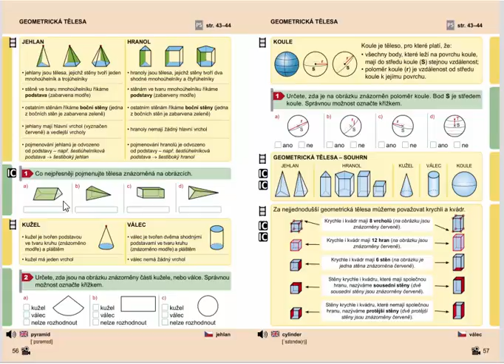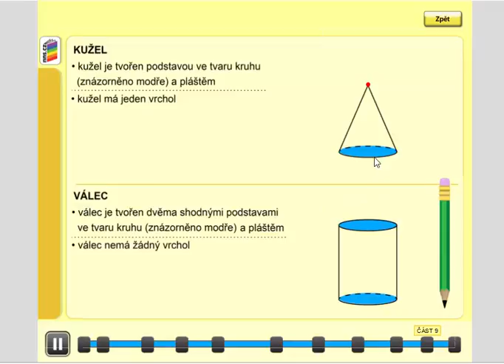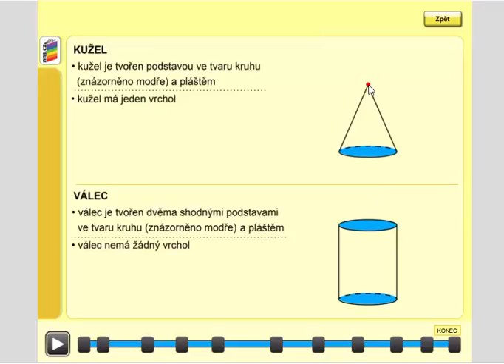Geometrická tělesa (kužel, válec) , Geometrie pro 4.ročník, str. 56, úvod B